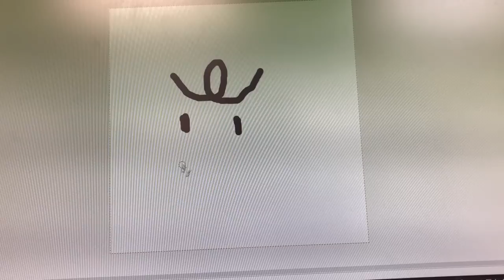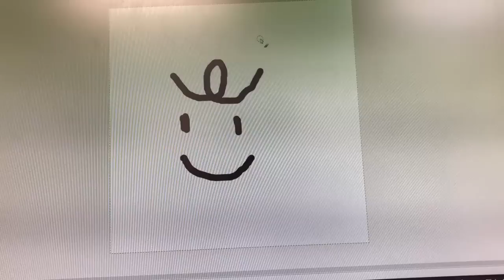歌のおねいさんとなもなも様の絵描き歌【エイプリルフール】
人生で初めて嘘をついてみました
頭がいよいよおかしくなってきました
誰か助けてください